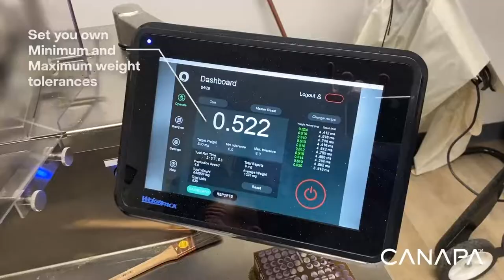JuanaOne Weighing, Filling and Compacting 0.5g Into Futurola Pre-Rolled Cones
Automate with the most accurate weigh filler to increase employee efficiency, reduce waste and produce a more consistent, higher quality joint.

📗About this video:
Technology: Pre Roll
Model: JuanaOne
Industry: Legal Cannabis, Medicinal Cannabis
Product running: Cannabis dry flower